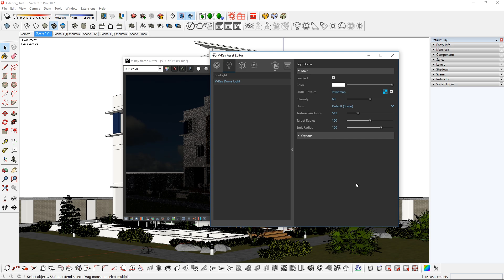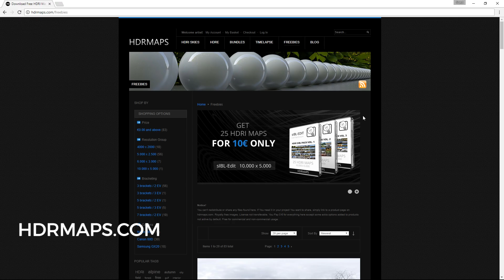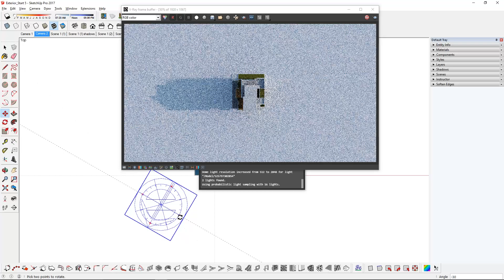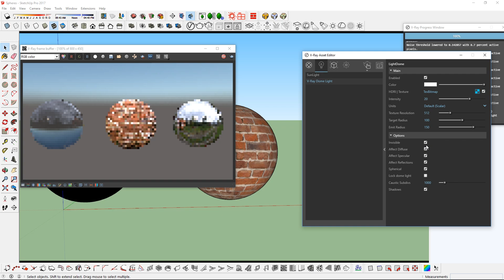How to use DOME LIGHT and HDRI for Exterior Lighting | Vray for Sketchup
Hey guys! A lot of you have requested this video, sorry for taking so long but it's finally here! Today I'm going to show you how to use Dome Light and HDRI for exterior Lighting in Vray 3.4 for Sketchup. The trees in scene were modeled with Skatter. See links below for free and pro version!

❐ GET CONNECTED❏